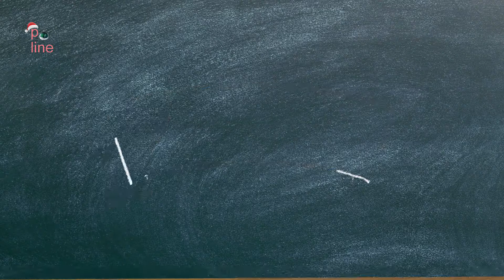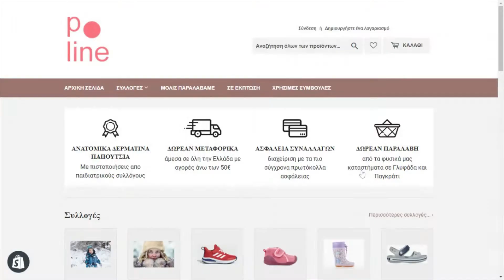ΦΟΒΕΡΑ! Ανατομικά μποτάκια Biomecanics για αγόρι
Biomecanics έχει τη συμβιβαστική λύση της καινοτομίας στον τομέα των υποδημάτων των παιδιών. Προκειμένου να τηρηθεί η σωστή εξέλιξη της ανάπτυξης των ποδιών, προσφέροντας τη μέγιστη ελευθερία, την ασφάλεια και την εμπιστοσύνη μαζί τα διάφορα στάδια της ανάπτυξής τους.

• Εξωτερικό δέρμα εξαιρετικής ποιότητας
• Εσωτερικό δέρμα εξαιρετικής ποιότητας
• Velcro για εύκολη εφαρμογή
• Μέγιστη διαπνοή  και θερμική άνεση
• Πλευρικός σταθεροποιητής που ελέγχει την πλευρική κίνηση του ποδιού
• Μέγιστη σταθερότητα χάρη στη σόλα τύπου ελέφαντα
• Κατασκευή από φυσικά υλικά χωρίς χρώμιο και νικέλιο
• BIOGATEO: Τεχνολογία που υποστηρίζεται από το Ινστιτούτο Εμβιομηχανικής της Βαλένθια

ENGLISH TRANSLATION
Biomecanics has a compromise solution to innovation in the field of children's footwear. In order to comply with the right development of leg growth, offering maximum freedom, security and confidence together with the various stages of their growth.

• Extremely external quality
• Indoor Skin of Excellent Quality
• Velcro for easy fit
• Maximum crossing and thermal comfort
• Lateral stabilizer controlling the side movement of the foot
• Maximum stability thanks to elephant type sole
• Manufacture from natural materials without chrome and nickel
• BIOGATEO: Technology supported by the Valencian Industrial Institute

💗Θα μας βρείτε και στο skroutz.gr !!!

❤️ Περιμένουμε τις εντυπώσεις σας, κάτω στα σχόλια!